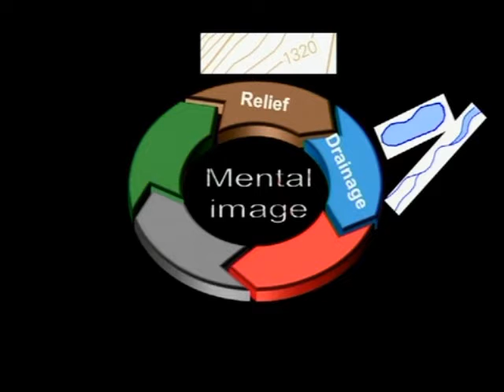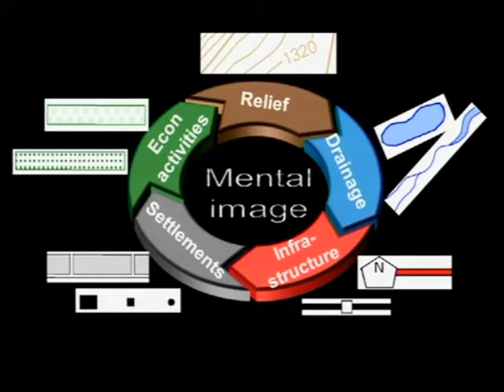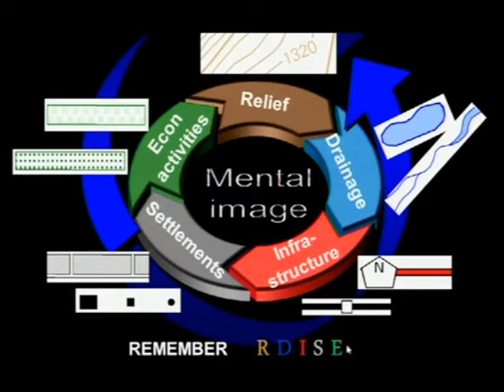MAP READING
Map work. How to read Topographic maps by means of colour. The colours brown, blue, red, black, grey and green used to show how to form a mental image of a map.